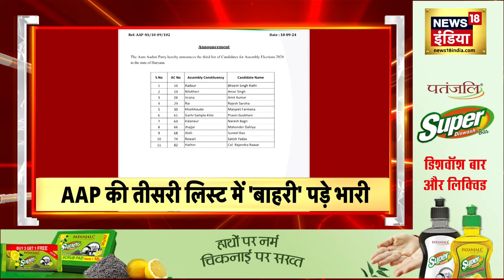Badi Khabar |Bahraich Bhediya |Train Derail |Haryana Election| 9th Sepetember| Rahul Gandhi| Kolkata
Badi Khabar | Kanpur Train Derail | Kolkata Murder Case | Jammu kashmir |Top Headlines Today |News18